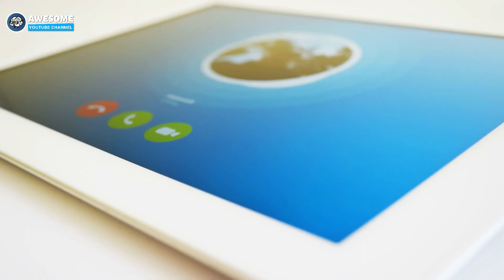Family adopt a 5 yr old girl but when she learns to speak english they discover the horrifying truth